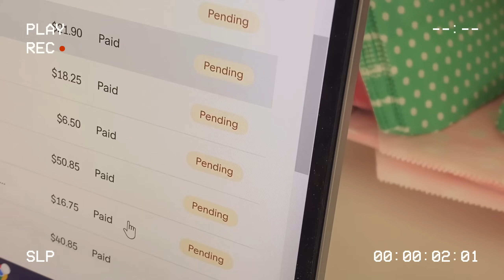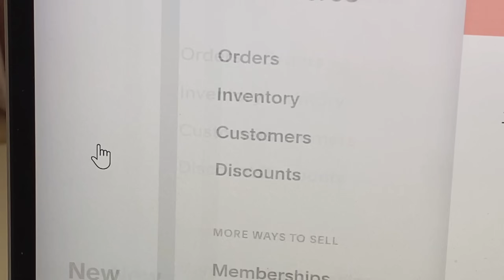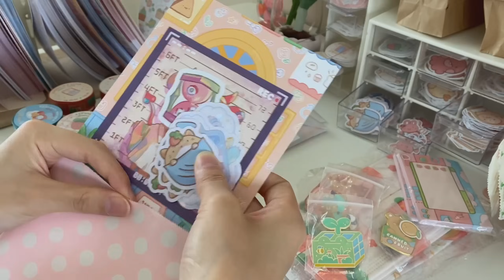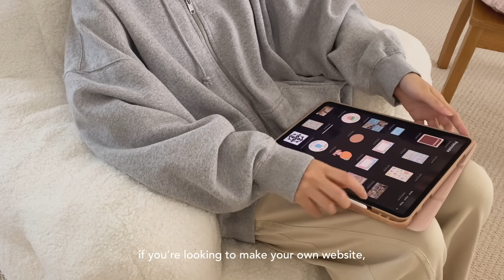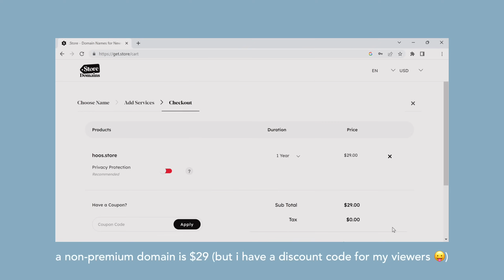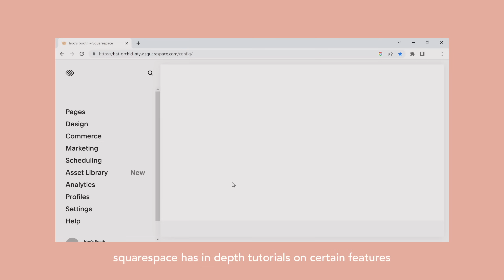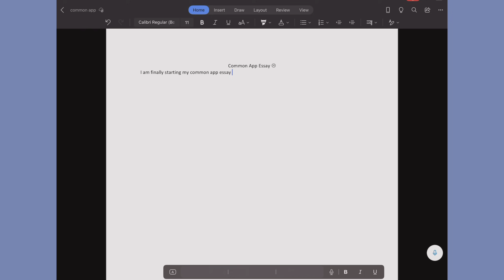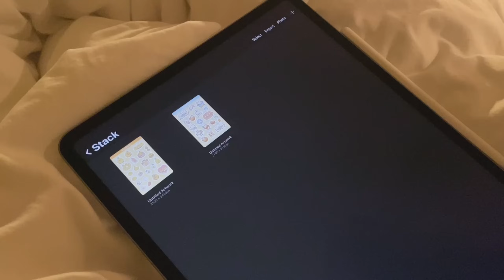guide on setting up an online store + a day in my life as a teen small business owner 🎀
› welcome to a weekend in my life as gen z high schooler running a small business! in this video, you'll get a peek of my life running a sticker shop while in school. i also give a brief guide on how you can set up your own online store!

to get a non-premium, standard domain for just $0.99 for a year!

› any other questions (like where to find manufacturers, supplies, etc) please check my faq highlights on instagram and dm if you don't see an answer to your question! i'll try my best to reply and im sorry if i dont get to you :(

› faqs ::
name / you can call me hoo Ü
age / highschooler !
editing / vllo

›  timestamps
[0:00] intro
[0:10] slow morning :)
[1:50] packing orders
[6:11] guide on setting up an online store
[6:29] .Store domains
[8:23] guide on setting up an online store
[9:06] unboxing sanrio
[11:05] cozy studious evening
[13:53] designing stickers